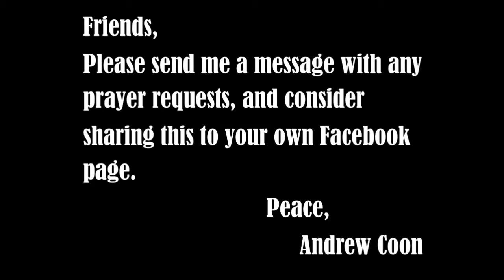Palm Sunday - A Mess of Expectations